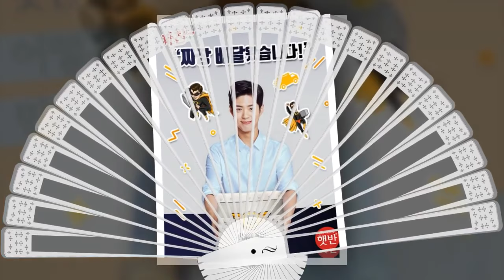[18.05.30] Parkbogum CJ cup rice